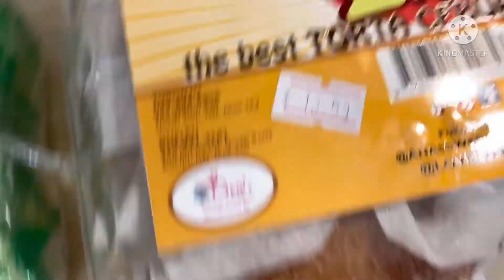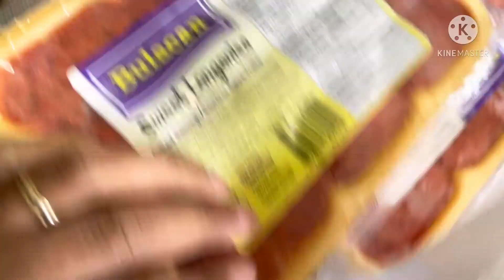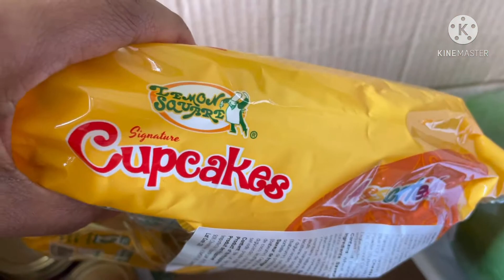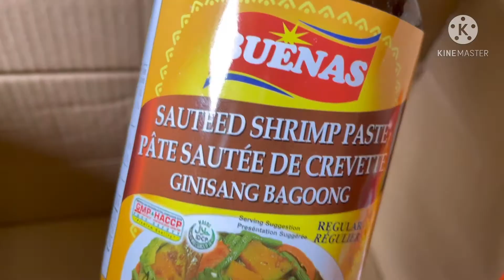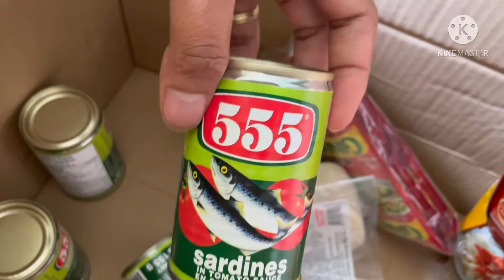Grocerry haul from a Filipino store